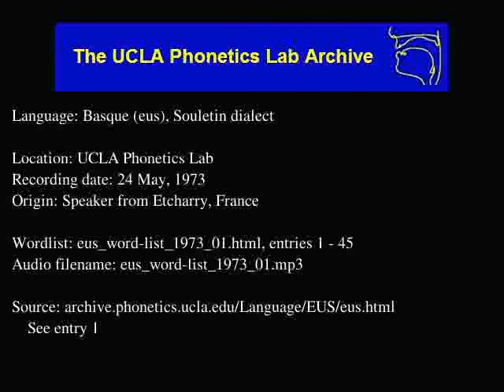Basque audio: eus_word-list_1973_01